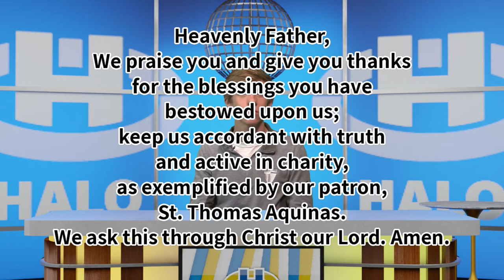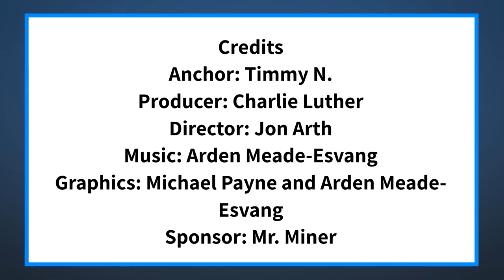The Halo Midday Show 5/10/21